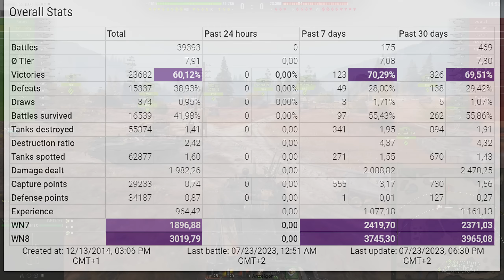TVP T 50/51: Unexpected last hope on map Tundra - World of Tanks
The TVP T 50/51 is a Czechoslovakian tier 10 medium tank.
The TVP T 50/51 marks the end of its Czechoslovakian medium tank line.

Battle Stats:
Ropa94
TVP T 50/51
Tundra
Damage: 10158
Frags: 7
Blocked damage: 400
Assist damage: -

Medals: 7
Ace Tanker, Bruiser, Duelist, Fire for Effect, Defender, High Caliber, Top Gun,